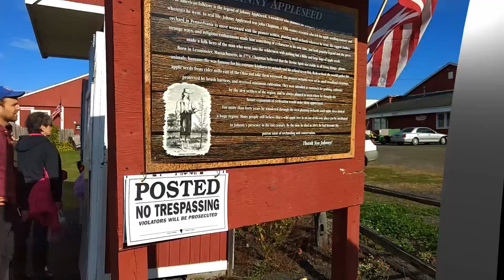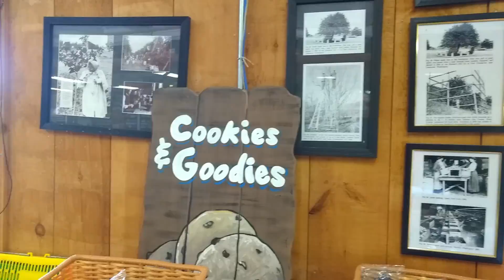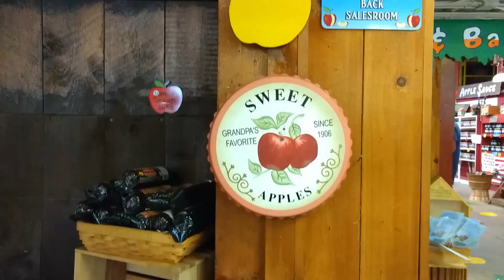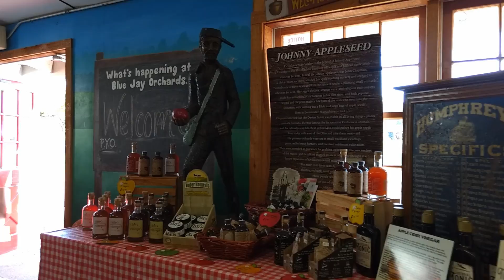HALLOWEEN || PUMPKINS PATCH || PART3 || V34 !!!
Diversao, Gastronomia, Cultura e Turismo !!!